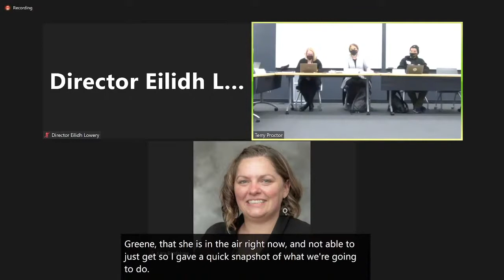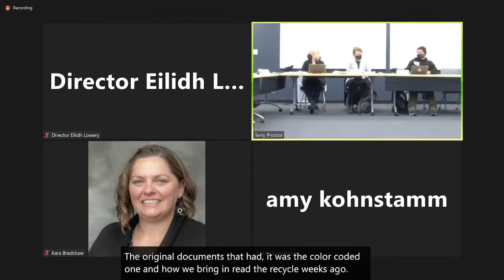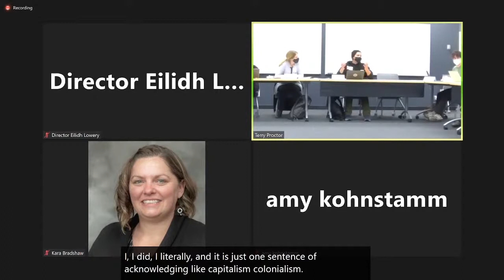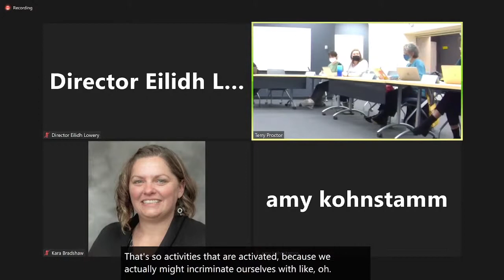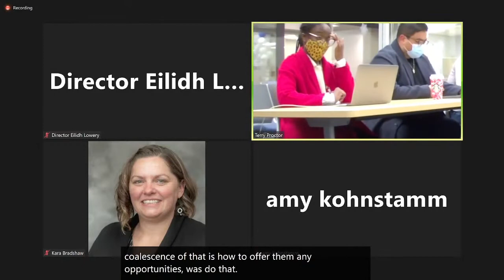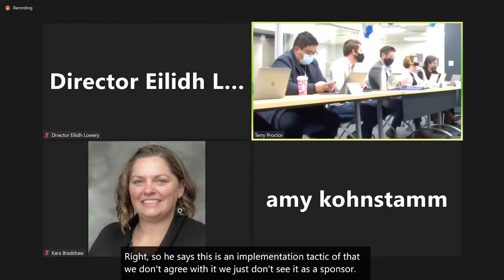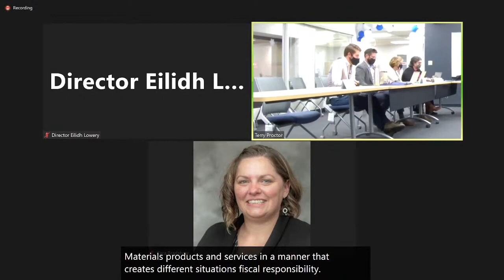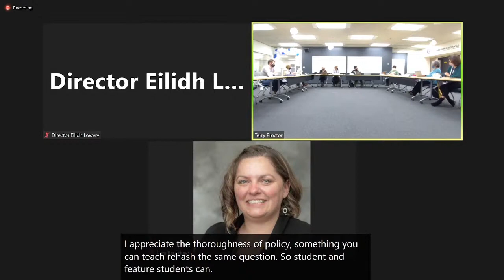12 15 21 Board of Education's Policy Committee Meeting